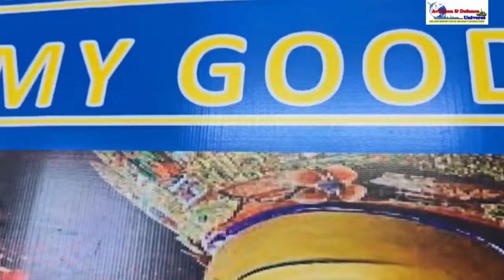All women Radio Jockeys in action at Community Radio Station in Karu Ladakh